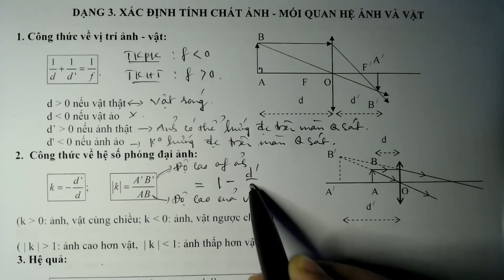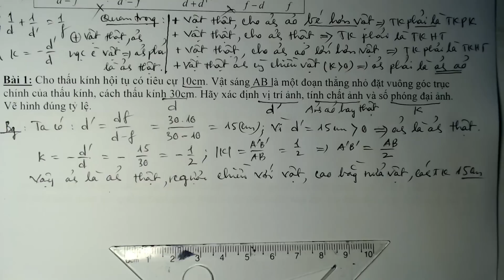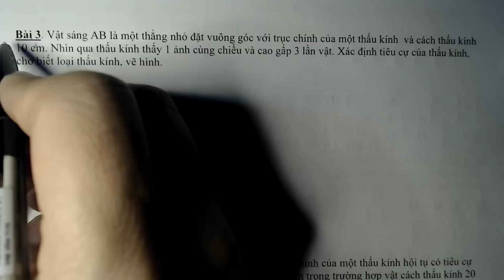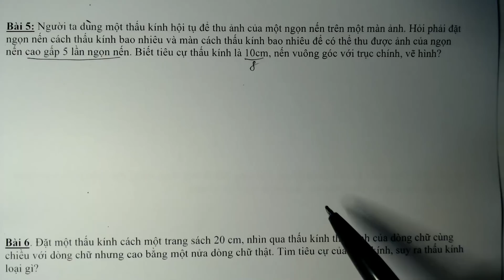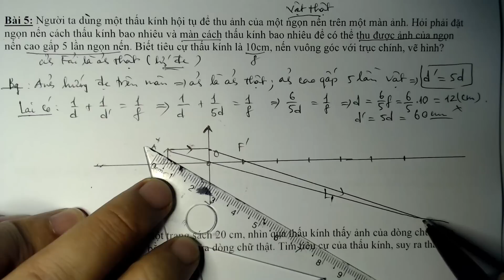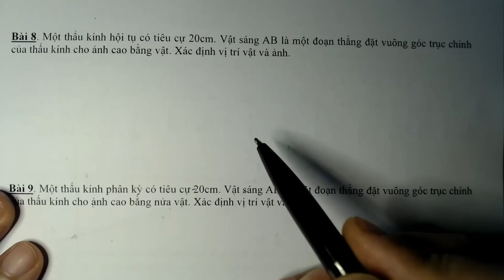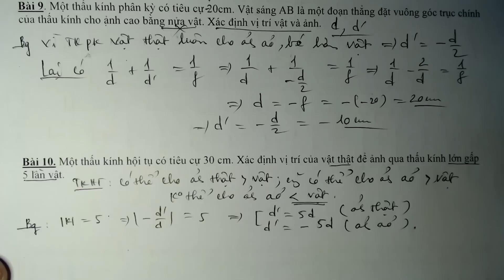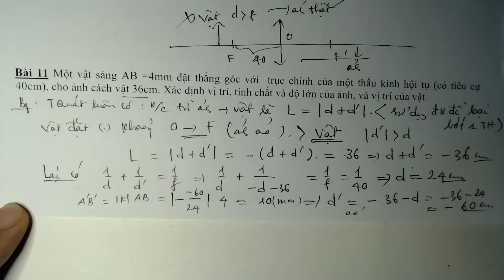Phương pháp giải các dạng bài tập về thấu kính